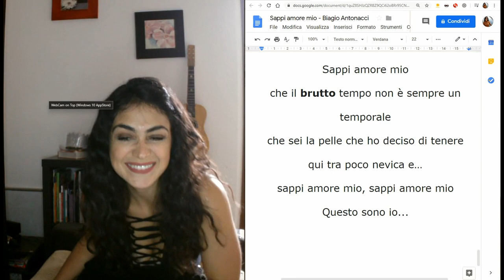Dedique essa música e terá sempre a amada por perto! :) Sappi amore mio, Biagio Antonacci